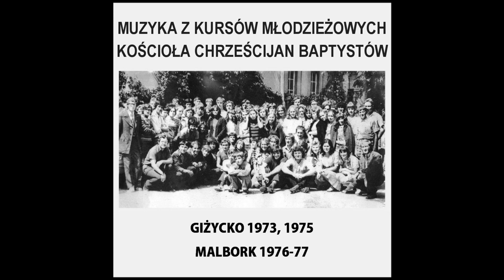10. Kiedy żyłem w tamtym świecie